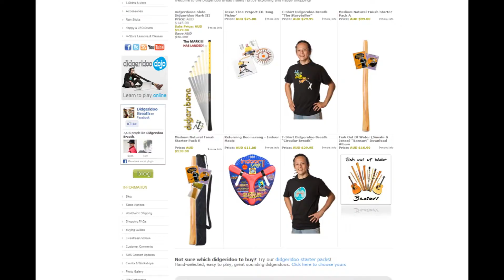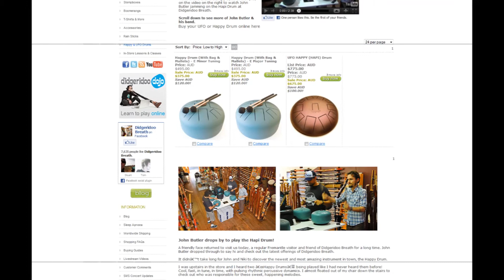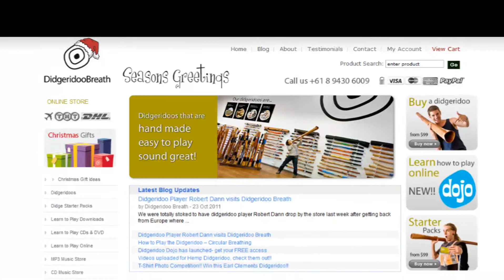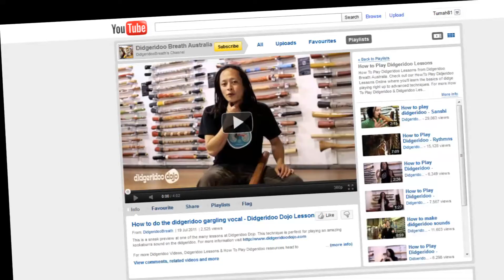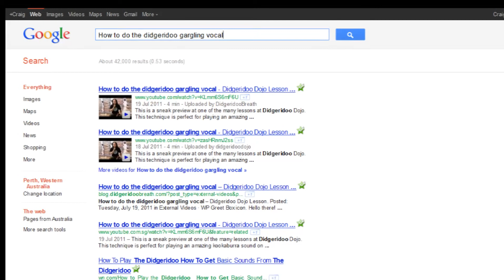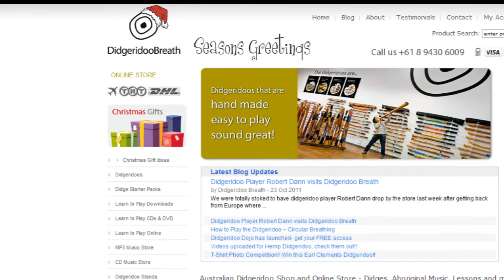Didgeridoo Breath - Business Planning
In Shot Productions
Video Production Perth